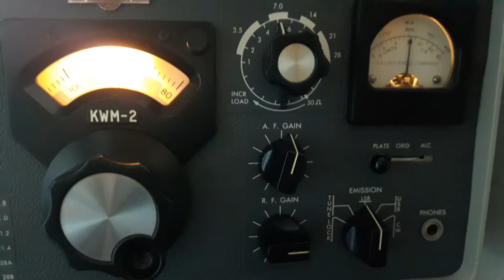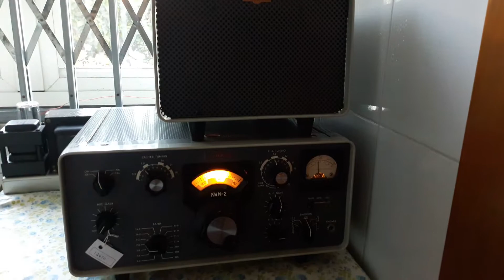Il mio COLLINS KWM-2 in azione sui 40 metri!!!